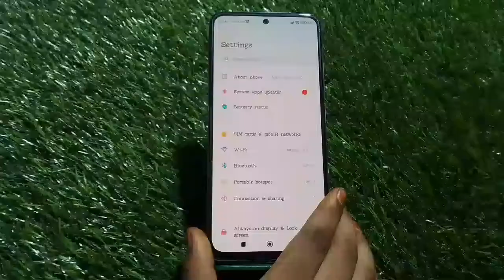Auto RotateAuto Rotate Screen In Poco M4 Pro 5G, Rotate Screen Setting In Poco M4 Pro 5G,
Auto Rotate Screen In Poco M4 Pro 5G, Rotate Screen Setting In Poco M4 Pro 5G, How To Rotate Screen In Poco M4 Pro 5G, Enable Auto Rotate Screen In Poco M4 Pro 5G

Auto_Rotate_Screen Poco M4 Pro 5G